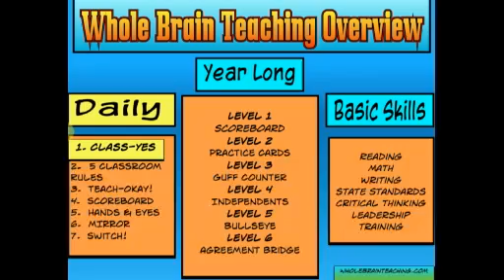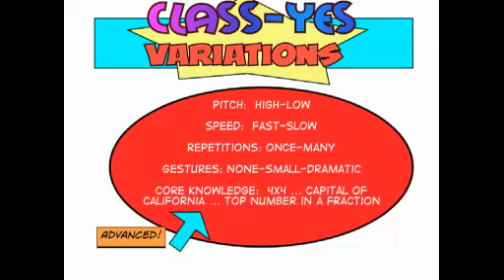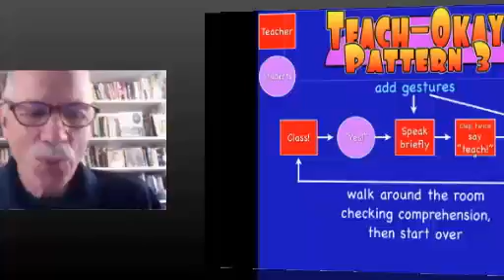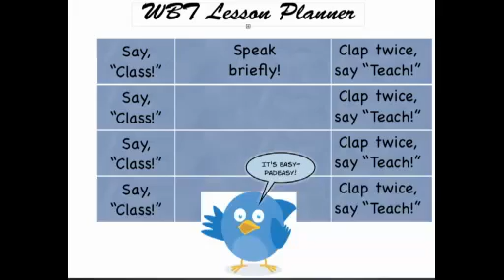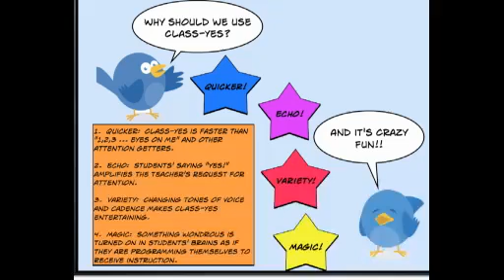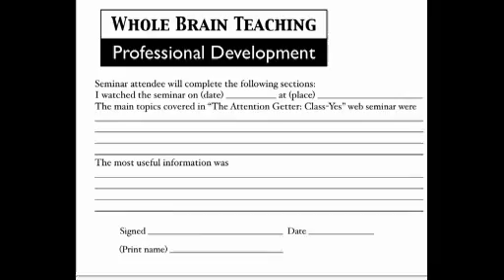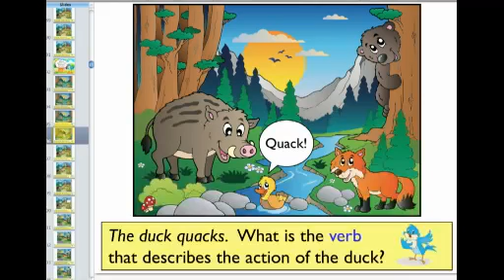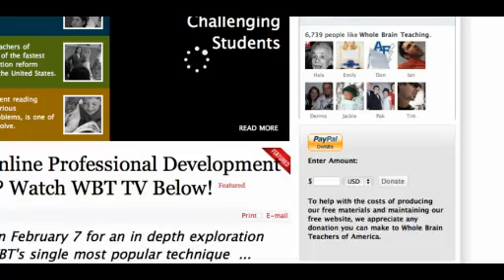Program 514 Class Yes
Whole Brain Teaching webcast 514 with Chris Biffle on Class/Yes. for more information.